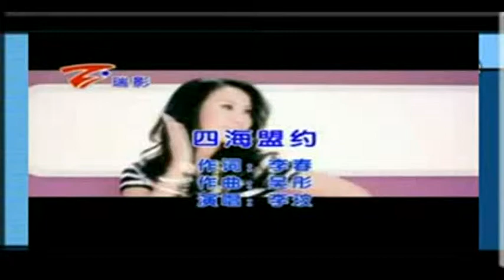244 四海盟约